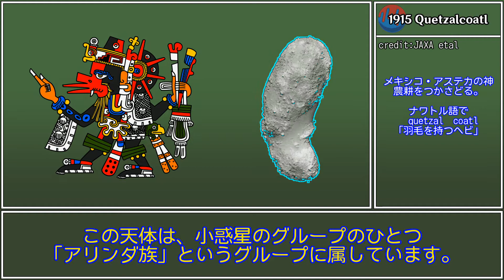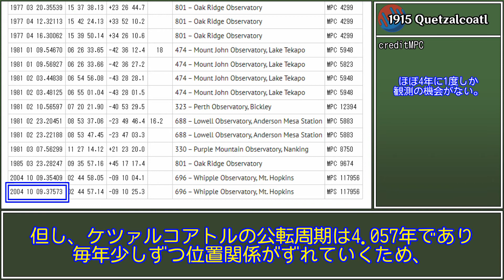約20年間迷子な小惑星「ケツァルコアトル」【2分でわかる宇宙ヤバイ】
ショート動画と本編を統合しようと色々と画策しています。その一環として、OPをちょっと変えてみました。

初の2分ヤバイ動画です。
離隔→離角

過去動画をカテゴリー分けして保存しています！

また中の人キャベチのYouTubeサブチャンネルもよろしくお願いします！

(編集:金音ニトロ (かなね・にとろ))